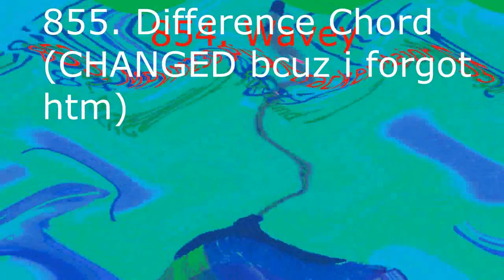Klasky Csupo in Rollercoaster Major 1783 Render Pack Collection Extended^66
@Loudness 11.0 made ^65 so i made ^66_
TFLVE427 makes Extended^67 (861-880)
861. JEWS Major 2
862. Supersaw Effect 1.0
863. Firey Major
864. Pixitracker major 809
865. Going Weirdness Every
866. LMTCE382 Pixitracker Major 38
867. Black Screen
868. Power
869. Z
870. TDVM953 Pixitracker Major 109
871. TDVM953ormulator v1
872. X some on crack
873. Colorama
874. Videoup V8
875. Ensemble effect 4.0
876. Error TV
877. NTT763G Pixitracker Major 1
878. TFLVE427 Pixitracker Major 763
878,5. ¥_"/7'€%'€^'£^8'%'€/-7=:8^"^"£%'idt8
Video: Error TV + Earthquake
Layer: TDVM953 (Full fade)
Audio:Pitch White + Loudness 2.0 Squared
879. TDVM953 Pixitracker Major 66
880. E Major 763
MPVM239 makes Extended^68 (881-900) on his way but 886 is NTT763G Pixitracker Major 763, 894 is Pixitracker major 89, 900 is Leafyormulator v2.
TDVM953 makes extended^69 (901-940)